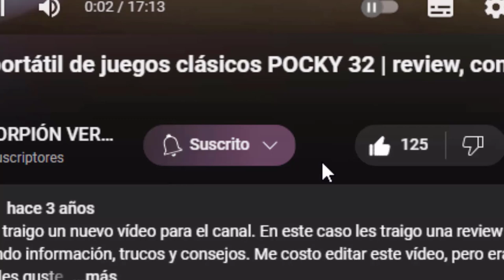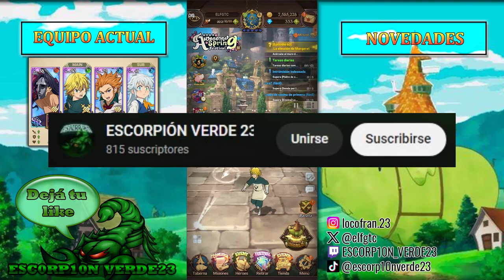LUCHAMOS CONTRA GILTHUNDER Y HENDRICKSON | The Seven Deadly Sins Grand Cross #33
00:00 Presentación
00:23 Artur y Hendrickson
01:34 Vs Hendrickson
04:44 Gilthunder aparece
06:00 vs Gilthunder
09:23 Vivian
10:19 vs Vivian
13:33 Margaret
14:41 Despedida